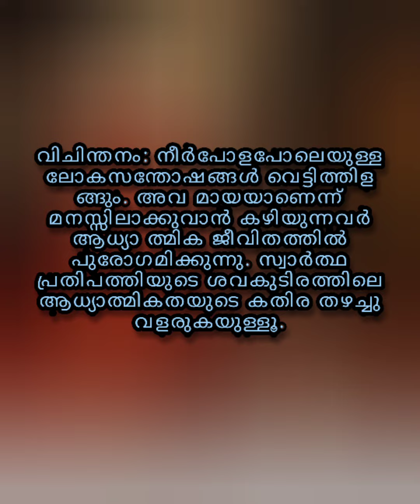St.Casimir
🌹🌹Daily Saints🌹🌹
March 4
വിചിന്തനം: നീർപോളപോലെയുള്ള ലോകസന്തോഷങ്ങൾ വെട്ടിത്തിള ങ്ങും. അവ മായയാണെന്ന് മനസ്സിലാക്കുവാൻ കഴിയുന്നവർ ആധ്യാത്മിക ജീവിതത്തിൽ പുരോഗമിക്കുന്നു. സ്വാർത്ഥ പ്രതിപത്തിയുടെ ശവകുടിരത്തിലെ ആധ്യാത്മികതയുടെ കതിര തഴച്ചു വളരുകയുള്ളൂ.